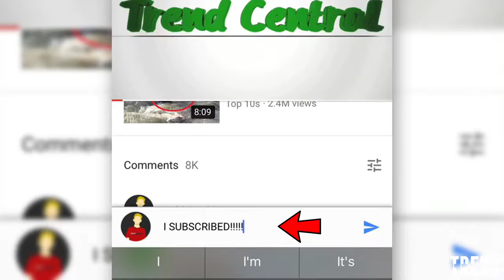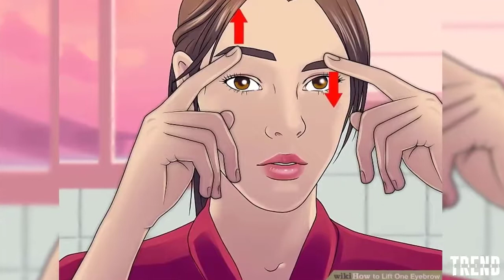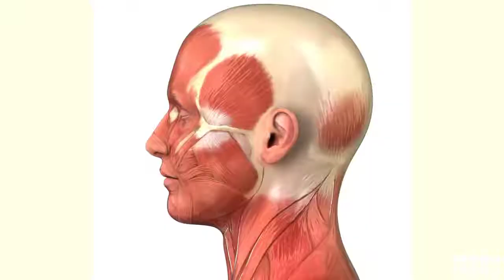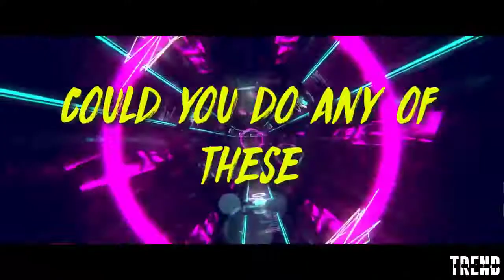5 things most humans can't do